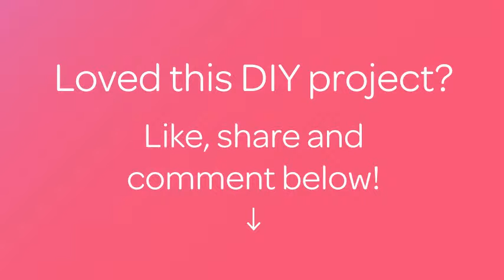How To Make an Apple Pie with Cheese - DIY Food & Drinks Tutorial - Guidecentral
About this DIY project:
- Title: Make an Apple Pie with Cheese

Supplies:
- Apples 3 PCs
- Oil 80g
- Sugar 150g
- Cottage cheese 300g
- Flour 200gr.
- Baking powder 0.5 teaspoon
- Vanilla sugar
- Orange juice